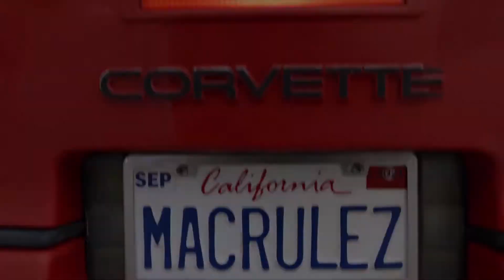SAVED BY THE BELL Official Trailer (2020) Zack & Kelly Returns, New Series HD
Guys, please help us reach our 10k subscribers' goal before the end of 2020!

Catch the latest movie trailers, clips, and more from your most anticipated upcoming movies!